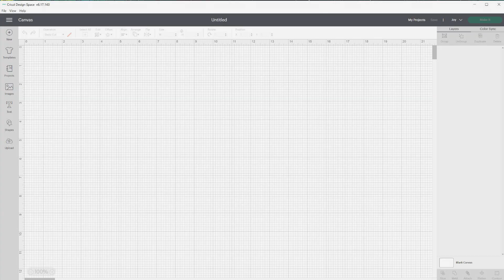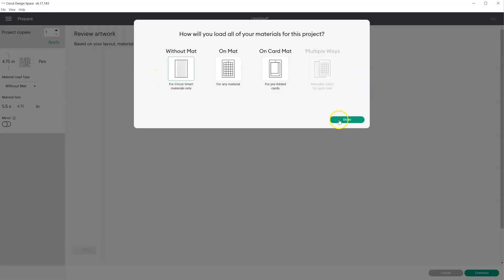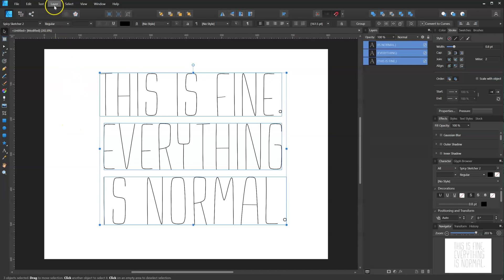Cricut Design Space is Broken Again | How to Work Around the 2021 Single-Line Fonts Bug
Cricut Design Space's mid-November update has broken single-line and hairline fonts for all independent font creators.  As of [edit: early February 2022], they still haven't fixed the bug.  This video goes over the issue, and two different options for working around the glitch until Cricut (hopefully) fixes it in the next update!

The single-line font used here is my Spicy Sketcher, a FREEBIE!  Try it out to see if these fixes work for you.

Stock video from Pexels.  Thank you to Koolshooters, Kindel Media, Max Fischer, and Yan Krukov.